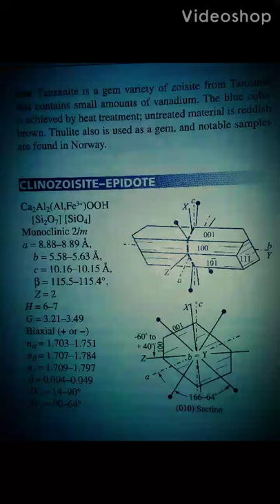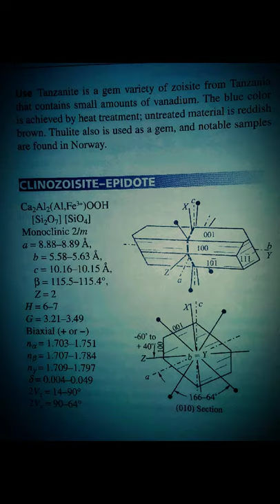Epidope- Cheeseburger Mike A.K.A. The Geologist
Epidote is a Di Silicate Mineral and I just made that ish Dope!

Recorded at Bananaz N Ham

Try to guess my type
Bitch im epidope
Bless em with my rhymes
Its an anecdote
Di silicate shit
Flexin with the code
 Si to the O thats a good ratio

Lyrics :

Shit is epic
Shit is real
When im pressin with the heels
Climbing up the hill
blisters need ta heal
Listerine burn
 skin feelin a peel
Putting in work
 aint gotta go to work
Swerve
U Already no the deal
We out here
Permit in the field
Gettin paid
To be savage
With the canvas
Wild with the hammers
Packin like some trackers
On that ass
Mapping all the canyons
Tippin boulders
Actin all shenanigans
Bandages canistors packages
Passing the ceramics protractors
Work packets
Paying for the damages
Smokin out the cave
Bruce wayne
 Ima Bat shit activists
Actually fathom this
6 blunts deep
whiskey
Toasty
Study group with the homies
Epidope I just found some epidote
Make a note
Skarn in this bitch
Copper carbonate garnets
Brunton go hard with the wrist
Uhh

Bitch im epidope
Its an anecdote
Di silicate shit

Bitch im epidope
Its an anecdote
Di silicate shit

Calcium Aluminum
Alittle bit a iron
Oxygen hydrogen silicon required
Green in the color
that's my favorite kind a fire
Dont hate it yo
Monoclinic crystal class arranged it so
Hit it with 2:7  ratio
Oh shit created dope
Named epidote
So I changed my flow
N I Changed my view
N the way I roll
Got to pace the show
When I face the cold
I break the laws
No wind breaker just a long sleeve
N the tiger paws
As long as I got a lighter
watch me light it raw
With a Lighting rod
Behind my jog
Cheeseburger Mike
I got burgers
I got fries
N all kinds of sauce
Behind the bars
I rhyme the rocks

Bitch im epidope
Its an anecdote
Di silicate shit

Bitch im epidope
Its an anecdote
Di silicate shit